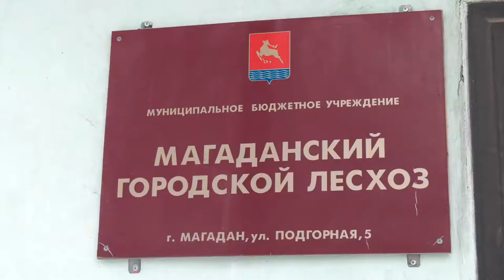Создание зеленых красавиц